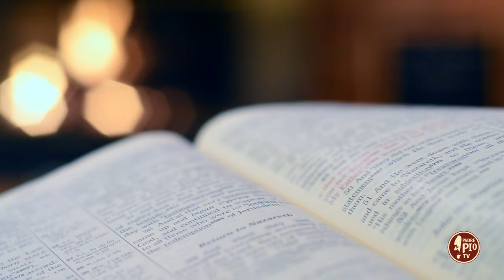Padre Pio e la Madonna (Dritto al Cuore 20 Ottobre 2024)